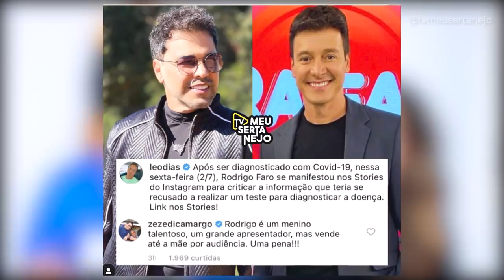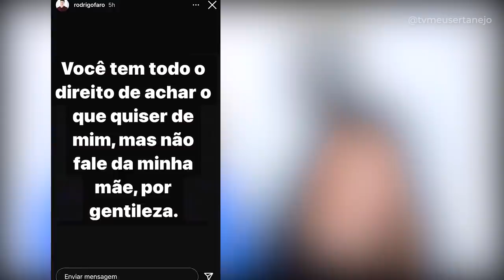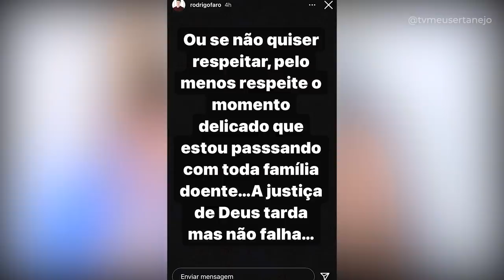ZEZÉ di CAMARGO rebate Rodrigo Faro e AMEAÇ4 EXPOR CASO!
O cantor ZEZÉ di CAMARGO se envolveu em uma polemica grande após rebater o apresentador Rodrigo Faro e ameaçar expor caso passado.